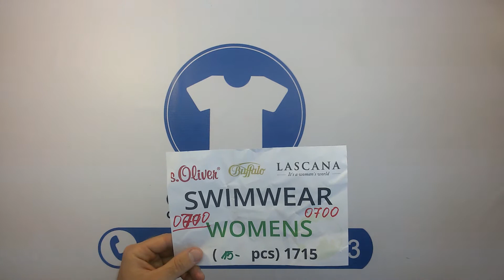s.Oliver, Buffalo, Lascana, Swimwear Womans (15 PCS) - брендовые купальники сток 15шт 5,60 €/ед